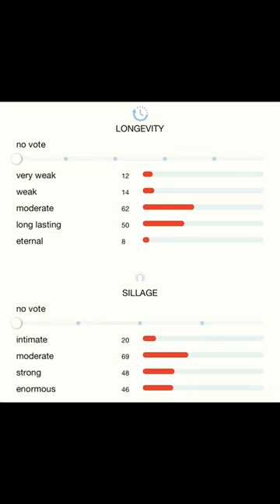Jasmin Des Anges Dior for women and men, Eau de Parfum#short